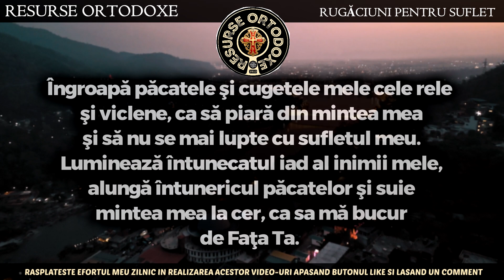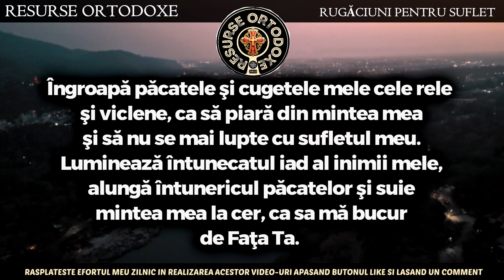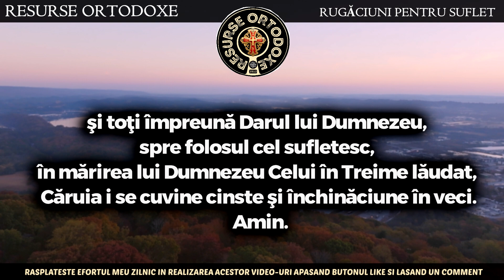Rugăciunea Zilei De Sâmbătă: RUGĂCIUNE PUTERNICA CATRE HRISTOS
Puteti totodata sa sprijiniti concret activitatea acestui canal devenind membru sustinator:
Devino membru pentru a sustine activitatea acestui canal:

Pe acest canal, veți găsi o colecție bogată de RUGACIUNI ORTODOXE pentru orice ocazie sau moment al zilei: cea mai puternică rugăciune, rugăciune de sâmbătă, rugăciune de sâmbătă dimineață, rugaciune de sambata seara, rugaciune sambata, rugaciunea zilei, rugăciunea zilei de sâmbătă, sambata